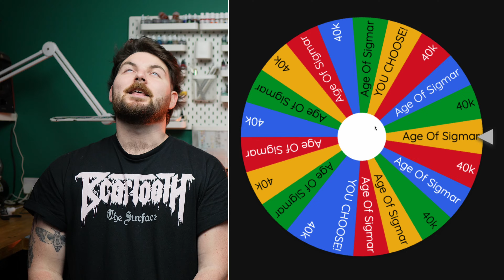HeroHammer Round 2 reveals! | Warhammer 40k AoS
The wheel is in action again, this time its for HeroHammer round 2!

After round 1 Kieran commands a 5-1 lead, so its time to find out what we will be painting next, will it be Age of Sigmar or Warhammer 40,000 again?